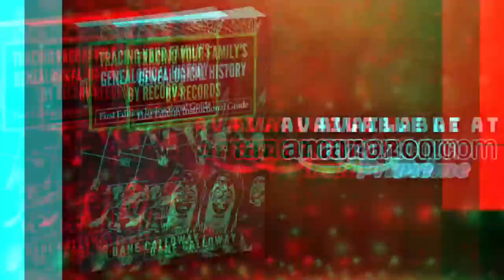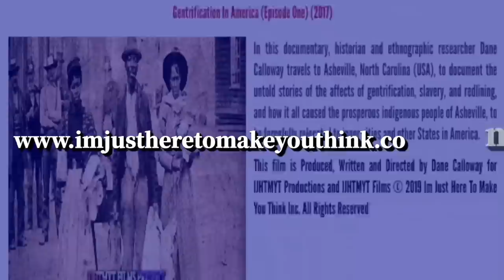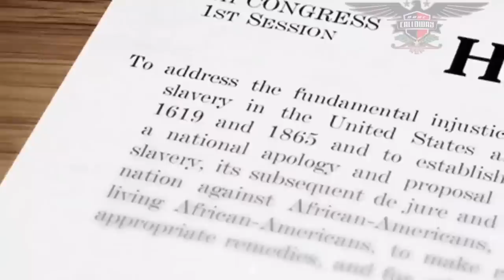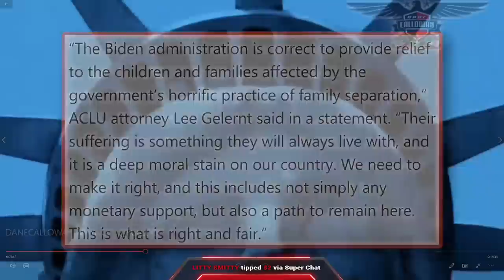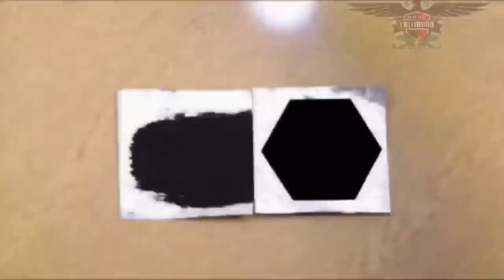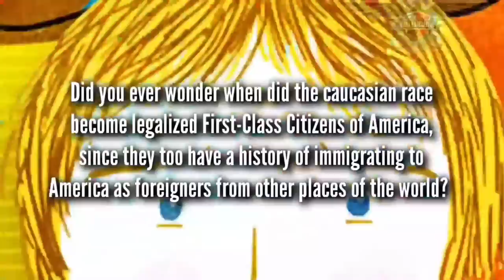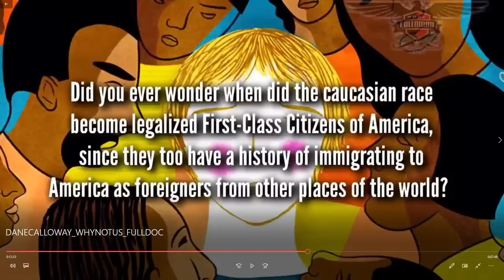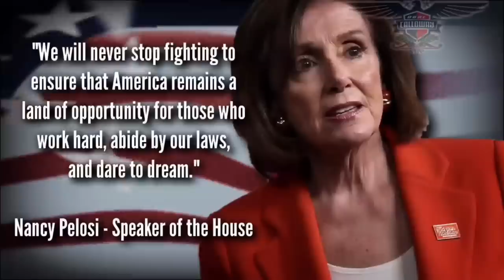Dane Calloway: Why Are Africans Living In America Mad At Us?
Dane Calloway is live!

IJHTMYT Productions presents: "Dane Calloway: Why Are Africans Living In America Mad At Us?"

(Secure & safe one-time user-friendly method)

Top Tags

All content on this YouTube channel is produced, written, edited & narrated by Dane Calloway (except where noted) by Dane Calloway for IJHTMYT Productions. Any unauthorized use (i.e. re-upload, replay, audio ripping, video content ripping) of any copyrighted content from this YouTube channel, 'Dane Calloway', is prohibited without the written consent/permission from owner Dane Calloway of IJHTMYT Productions at Im Just Here To Make You Think Inc. Our legal team will pursue all legal actions against you.